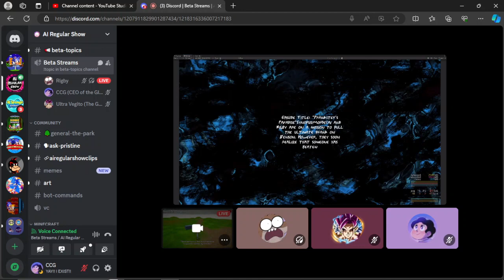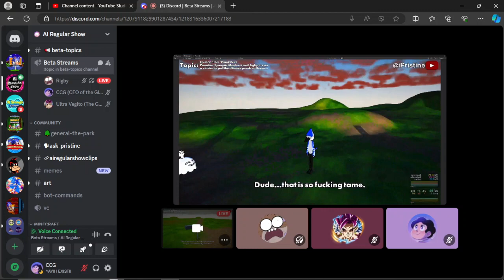AI Regular Show Reaction || Prankster's Paradise || (by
LMAO. Hilarious show made by Pristine. It's in beta on the discord so it's not live. Have fun.

I'm done with the cringey description default. You're welcome.